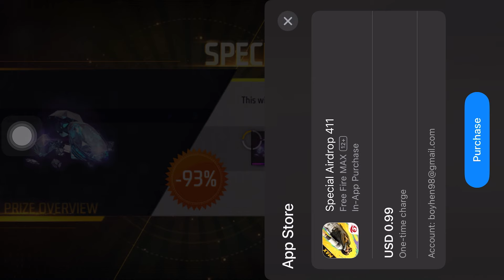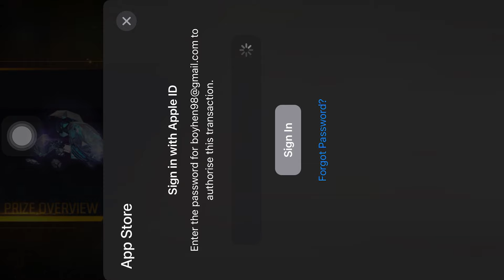free fire | បុក1$បាន300ពេជ្រឡូយកប់💥 // free fire new update ⚡️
★ សូមស្វាគមន៍មកកាន់Channel YouTube
★ ទំទាក់ទំនងផ្សព្វផ្សាយពាណិជ្ជកម្មTelegram
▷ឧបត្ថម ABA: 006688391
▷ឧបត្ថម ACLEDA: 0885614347